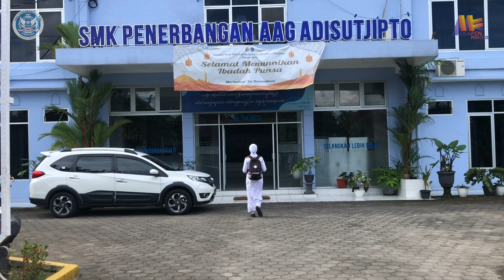Episode 1 | Mini Series - ANGKASA & DINARA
- Episode 1 -

'Dinara' merupakan siswi baru di SMK Penerbangan AAG Adisutjipto. Anak yang ceria dan penuh ekspresi,  bertemu dengan teman-teman baru nya. Seperti layaknya siswi baru disebuah sekolah, ia mencoba beradaptasi dengan teman sekelas, dan lingkungan baru nya.

Dinara sangat senang mendapati teman-teman barunya berasal dari berbagai daerah di Indonesia, tentunya dengan berbagai karakter dan kepribadian yang berbeda pula.
Sehingga pada suatu saat, tanpa sengaja ia bertemu dengan salah satu kakak kelas. Angkasa namanya.
Dan cerita menarik akan berawal disini…

Ikuti selalu mini series ‘Angkasa dan Dinara’ pada episode kedepan nya, yang akan selalu tayang di chanel ini setiap minggu nya.

FYI :
Cerita dan nama dalam kisah ini adalah fiksi.
Seluruh tokoh, dan pemeran dalam series ini dilakukan oleh siswa siswi SMK Penerbangan AAG Adisutjipto Yogyakarta, dan dipandu oleh guru pendamping.

TIM PRODUKSI

Mini Series "Angkasa & Dinara"  SKAPEN MEDIA

Producer & Naskah : Ika Agustin Warsitoningtyas,S.Pd
Director                     :  Yohanes Henri Farada,S.Kom
Casting                      : Akhsan R.H, S.Pd
MUA & Logistik        : Nandita, S.Pd

Daftar Talents Series Angkasa & Dinara :
1. Imam Faozi_XI AP 1 sebagai Angkasa
2. Reisya Isnainni Nur Janah_XI EA 1 sebagai Dinara
3. Ridhon Ardhian Saputro_XII AM 2  sebagai Arshaka
4. Elisabeth Nafa Cahaya Kuntari_XI AE sebagai Marsha
5. Novan dika Fila dhelfia_XI EA 1 sebagai Wira
6. Aditya Bima cahya Saputra_XI AP 1 sebagai Rama
7. Salfi Ayu Ramadhani_XI AE sebagai Icha

Daftar Tim Produksi Series Angkasa & Dinara :
1.Muhammad Satria Putra Rismaya_XI AE sebagai Editor & Cameraman
2. Muhammad Sayid Alfaqih Ramadhani_XI AP 1 sebagai Editor & Cameraman